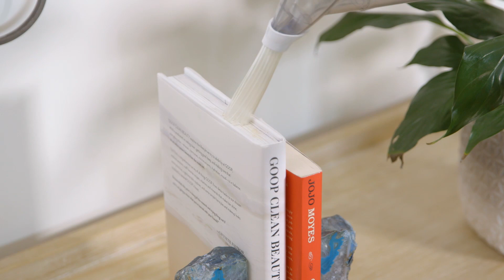Aspirateur Précision sans Fil Tubes Flexibles chez Trend Corner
Débarrassez-vous de la poussière dans tous les coins et recoins de votre domicile avec l’Aspirateur Précision sans Fil Tubes Flexibles !

Il simplifie et optimise tous les types de nettoyage, fait briller même les zones impossibles à nettoyer. Il pénètre dans tous les espaces. Doté de plusieurs petits tuyaux, il aspirera uniquement la poussière et les saletés difficile d’accès.